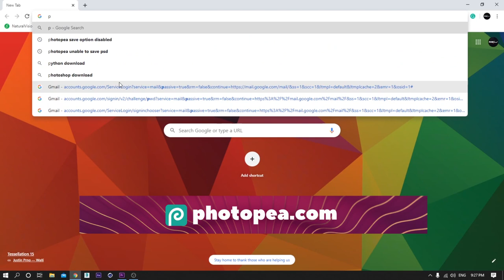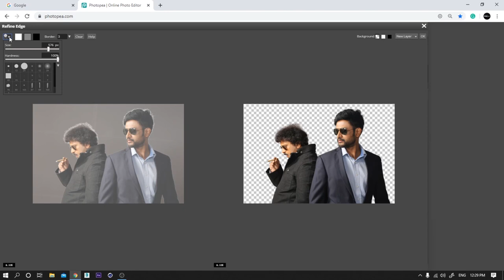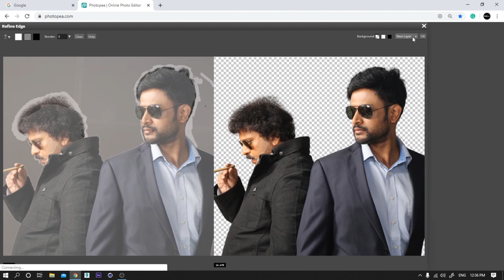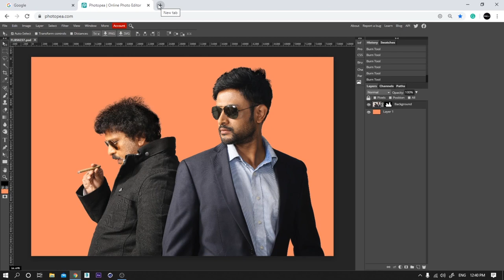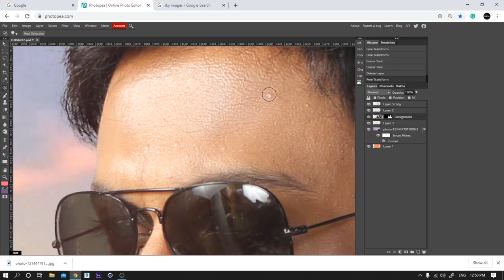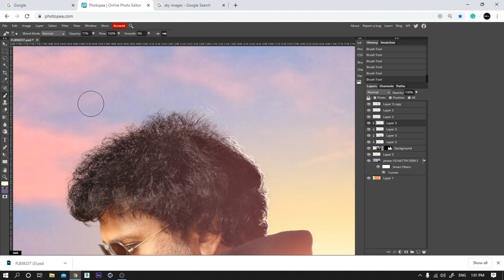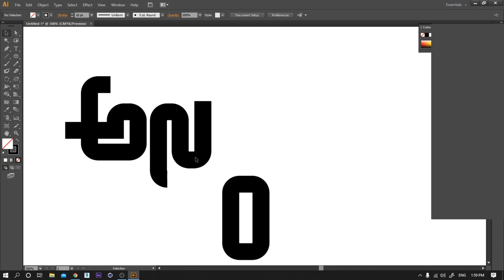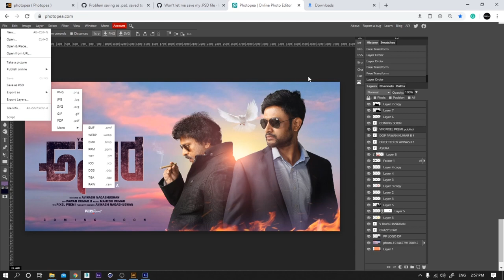I DESIGNED THIS POSTER IN GOOGLE CHROME | ಪೋಸ್ಟರ್ ಡಿಸೈನ್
ಹೀಗೆ ಹುಡುಕ್ತಿರ್ಬೇಕಾದ್ರೆ ಒಂದು ವೆಬ್‌ಸೈಟ್ ಸಿಕ್ತುಅದು ಸೇಮ್ ಫೋಟಾಶಪ್ ರೀತಿನೇ ಇದೆ ಸೊ ಒಂದು ಪೋಸ್ಟರ್ ಡಿಸೈನ್ ಮಾಡೋಕೆ ಟ್ರೈ ಮಾಡಿದೀನಿ. ನಿಮಗೆ ಇಷ್ಟ ಆದ್ರೆ ಒಂದು ಲೈಕ್ ಮಾಡಿ, ಮತ್ತಷ್ಟು ವೀಡಿಯೊಸ್ ಆದಷ್ಟು ಬೇಗ ಬರಲಿವೆ.

ಕೆಟ್ಟ ವಾಯ್ಸ್ ಓವರ್ ಗಾಗಿ ಕ್ಷಮೆ ಇರಲಿ :)

I saw a website phoopea.com which is a web version of photoshop so I thought to give it a try and it did not disappoint me :) u can see the poster design which I will create completely in the chrome browser in this video.

I hope you guys will like it and tried my voiceover for the first time so sorry for the bad voiceover :)